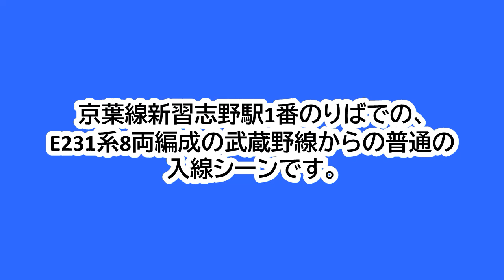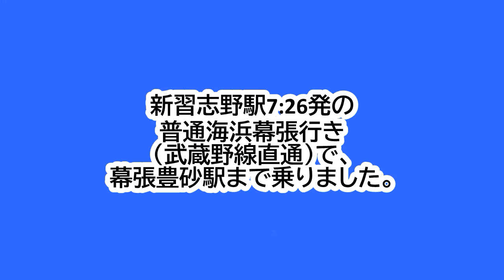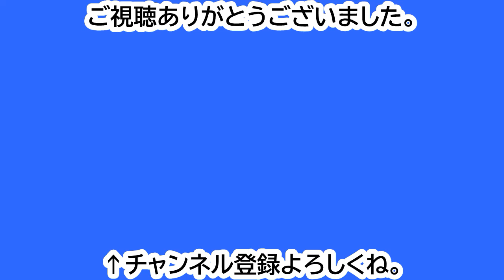京葉線新習志野駅1番のりばに、武蔵野線からのE231系8両編成の普通が入線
京葉線新習志野駅1番のりばでの、武蔵野線からのE231系8両編成の普通の入線シーンです。
新習志野駅7:26発の普通海浜幕張行きです。